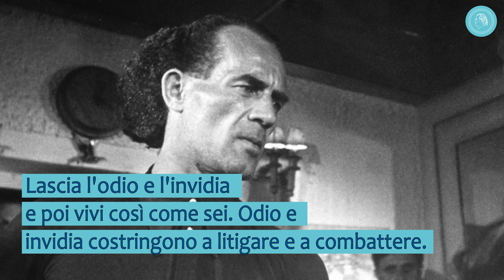Connessione con Dio - Saggezze di Vita di Bruno Gröning (parte 1)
Nel 1957 una rivista scrisse su Bruno Gröning: "La sua parola bandisce la malattia".
In effetti la parola fu un aspetto particolarmente decisivo nell’operare di  Bruno Gröning. Le guarigioni avvenivano grazie alla sua parola, al suo insegnamento. Parlava dal balcone alla folla, e  alle persone che si avvicinavano a lui. Chiedeva cosa stava succedendo nei loro corpi, cosa provavano, cosa sentivano.  Chiarì dicendo che:  "Dio era il più grande medico, che l'uomo poteva assorbire la forza divina e che doveva tornare nell'ordine divino."
Mentre parlava avvenivano le guarigioni.
Bruno Gröning definì il suo insegnamento come saggezza di vita. Una volta disse: vi do una piccola saggezza di vita per il vostro cammino. Fate attenzione cari amici, questa saggezza di vita proviene da me e potete non considerarla, buttarla da una parte e dire: "Quante stupidaggini! Che devo farne delle saggezze di vita, che me ne faccio della sua saggezza di vita? Tutto ciò mi è indifferente". Ma non è indifferente che io vi taccia questa saggezza, no io considero mio dovere dire all'uomo solo ciò che ho da dirvi come verità.